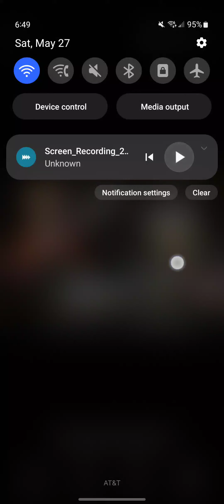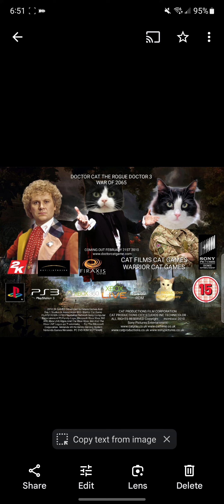Doctor Cat The Rogue Doctor 3 War Of 2065 Game Trailer 2010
Playstation 3 Xbox 360 WII And PC DVD